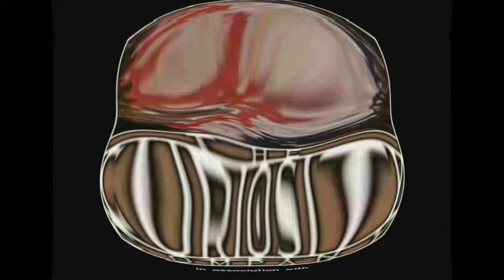Really Fatiffy Pictures